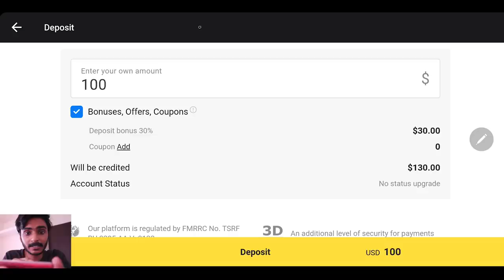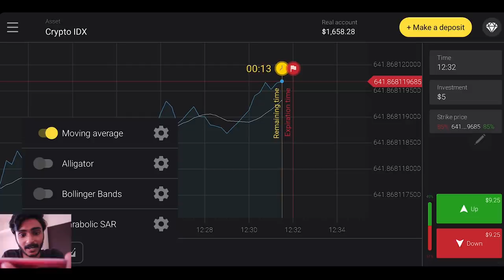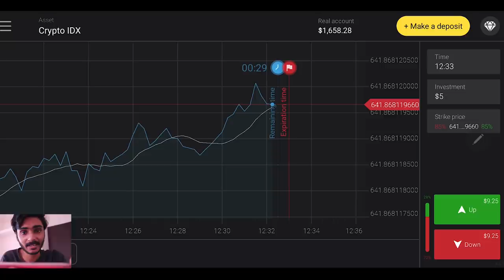വെറും ഒരു മിനുട്ടുകൊണ്ടുവരെ കാശുണ്ടാക്കാൻ പറ്റിയ വഴി l UNBOXINGDUDE l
Description:
Use UNB100 Put $10, get $20 immediately!

EXTERNAL HD=

2.1 TO 5.1 AUDIO